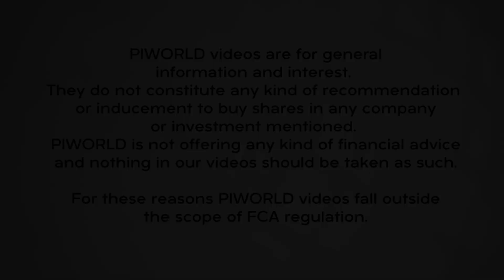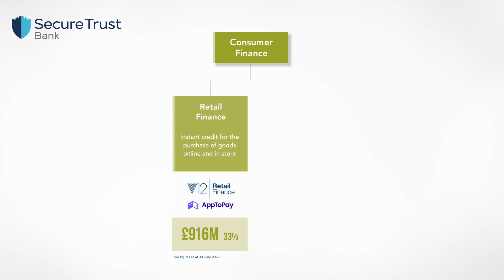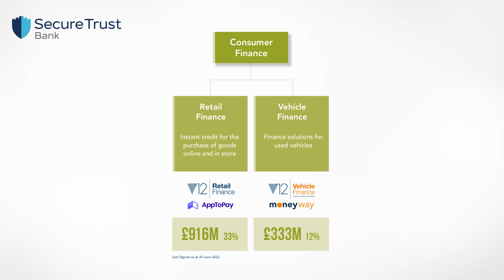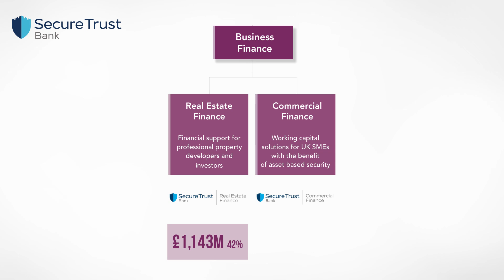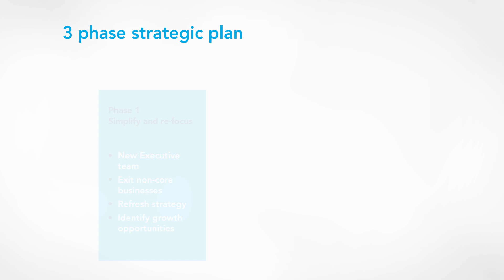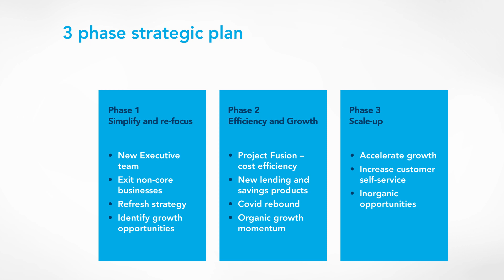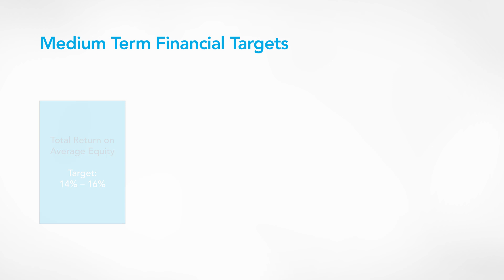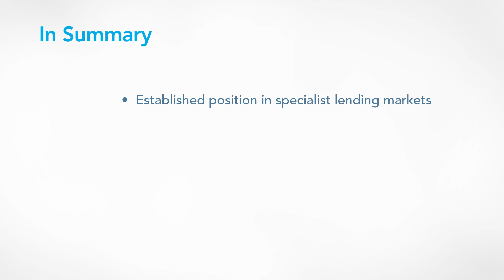Introducing Secure Trust Bank (STB) - December 2022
Secure Trust Bank CEO, David McCreadie gives an overview of this specialist lending business, which is also a regulated bank.  David joined STB about three years ago, initially as a Non-Exec director, he took over as CEO two years ago and gives an update on what they've  been doing, the strategy going forward and the impact of the current economic climate.

00:00 Opening
00:21  STB overview
01:31  Business units, who they lend to, risks and increasing interest rates:
01:39 Retail Finance (33%);
03:19 Vehicle Finance (12%);
05:58 Business: Property Finance (42%)
07:36 Business: Commercial Finance/ factor invoicing
10:07 Growth strategy: new management, saving costs; digitisation & automation
13:46 Financial targets
17:59 Summary

Secure Trust Bank PLC is a United Kingdom-based retail bank. The Company's diversified lending portfolio focuses on two sectors: Business Finance through its Real Estate Finance and Commercial Finance divisions, and Consumer Finance through its Vehicle Finance and Retail Finance divisions. The Real Estate Finance division supports small and mid-size enterprises (SMEs) in providing finance principally for residential development and residential investment. The Commercial Finance division provides provision of invoice discounting and factoring to SME businesses. The Vehicle Finance division provides finance through motor dealerships, brokers, and Internet introducers and involves fixed rate, fixed term hire purchase, and personal contract purchase arrangements on used cars. The Retail Finance division includes lending products to in-store and online retailers to enable consumer purchases.